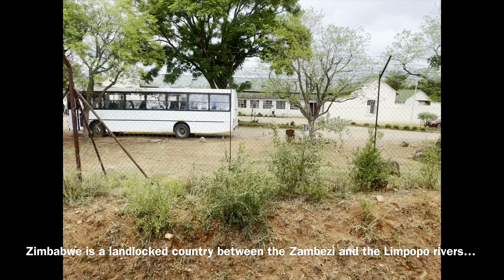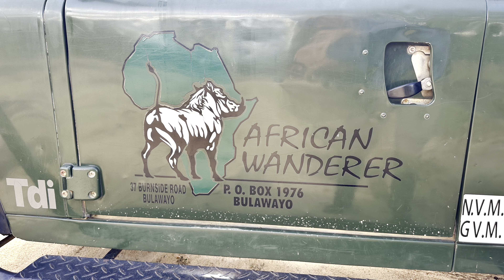Africa Day — 4 Rovos Rail & Matobo National Park